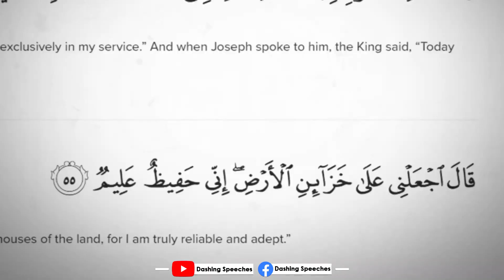Very Important Speech: Hamari Barbadi kee Badi Wajuhat - Shaykh Atif Ahmed 2023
In this powerful and thought-provoking speech, sheikh atif ahmed delivered a powerful bayan on the theme of "Hamari Barbadi kee Badi Wajuhat"

Video and Audio Credit: @ShaykhAtifAhmedOfficial & @AlMidrarInstitute